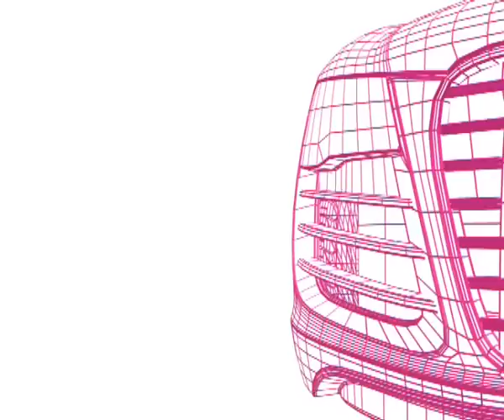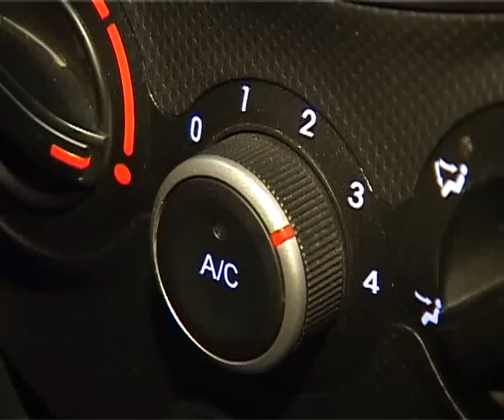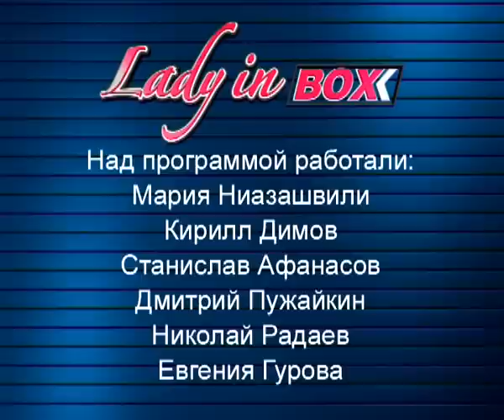LadyINbox от 10.12.11,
Тест Hyundai Solaris